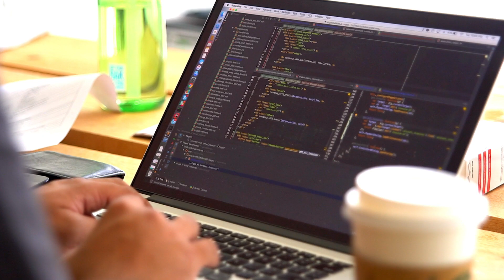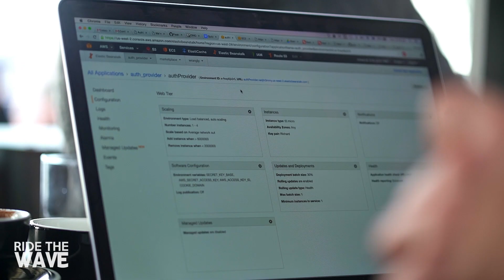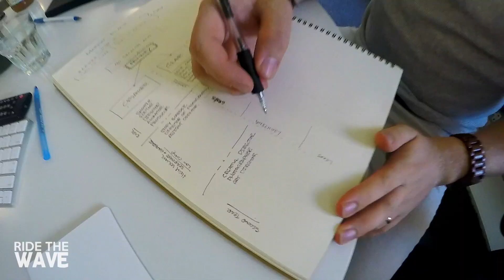Ride the Wave - S2: Ep#3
Episode 3 lands us in Singapore as 90 Seconds celebrates 1 year in market. We're then back in New Zealand as the product team converges and redesigns the workspace before cracking into designing the next generation of 90 Seconds. It's then off to San Fransisco to start making some key hires and a dinner with the board of New Zealand's national carrier, Air New Zealand.

Ride the Wave - S2: Ep#3 is produced for 90 Seconds - 90 Seconds - The Worlds Cloud Video Production Service
90 Seconds enables brands and agencies to get high quality online video content shot and produced anywhere in the world. 90 Seconds makes video production fast, affordable, and all managed seamlessly in the cloud from purchase to publish.